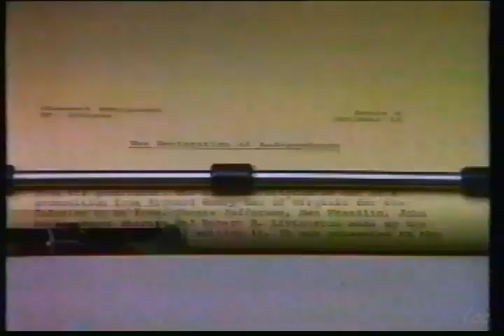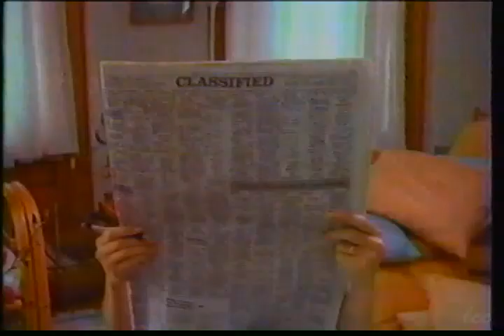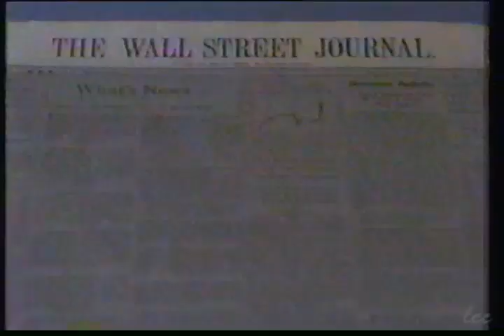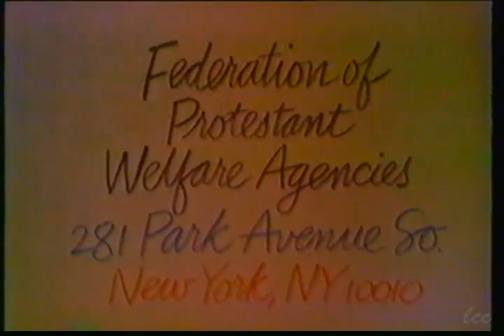WPIX 11Alive 1984 Sunday Afternoon Movie Promos VHS TELEVISION RECORDING W/COMMERCIALS!!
Commercials and the classic WPIX Sunday Afternoon Movie intro, both pink and green spiral versions!
Fruit basket scene from Disorderly Orderly starring Jerry Lewis

*Original VHS quality*

Aired 1984 on WPIX 11Alive New York.